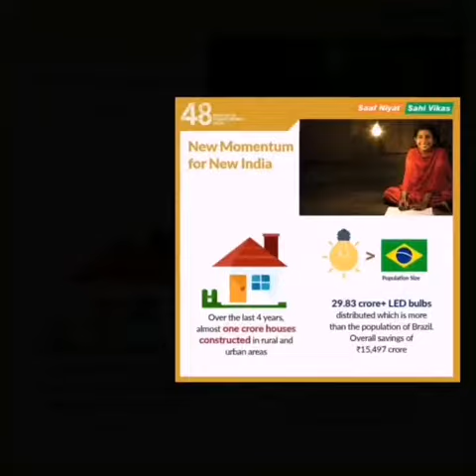Republic Day special video from UK4Modi2019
Video from uk4modi2019